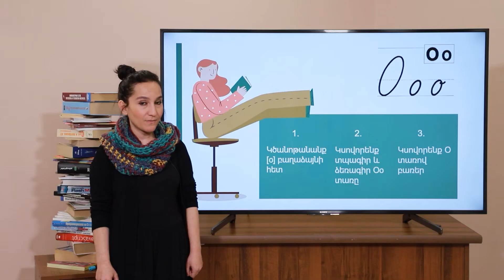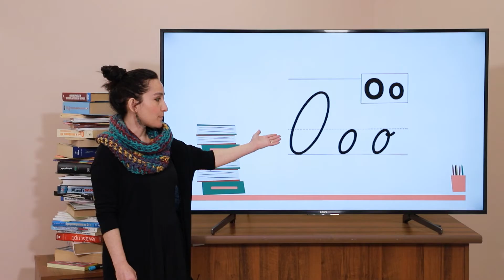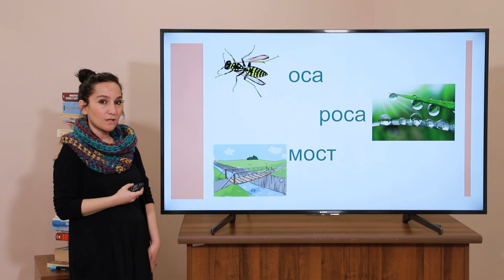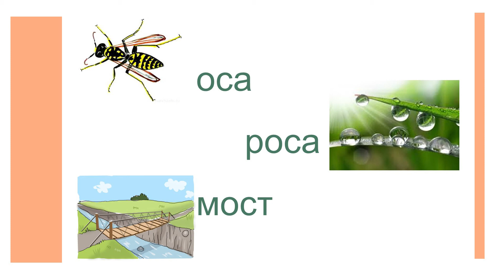Ռուսաց լեզու, Звук [о] и буква О. 2-րդ դասարան